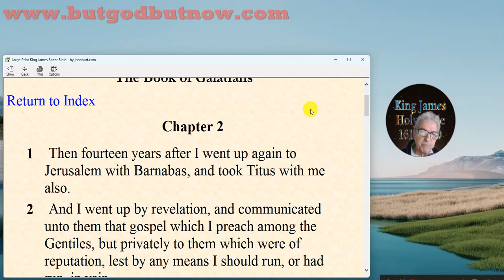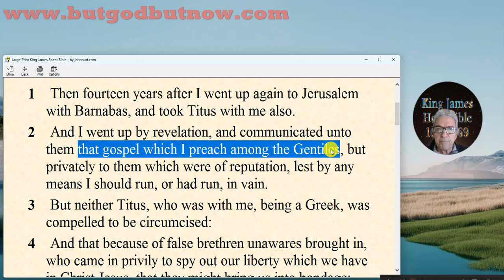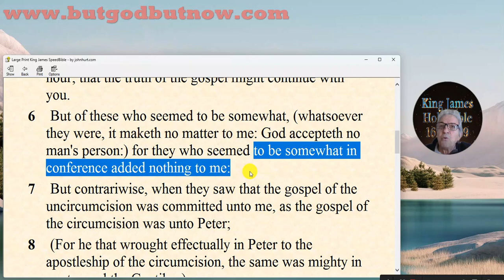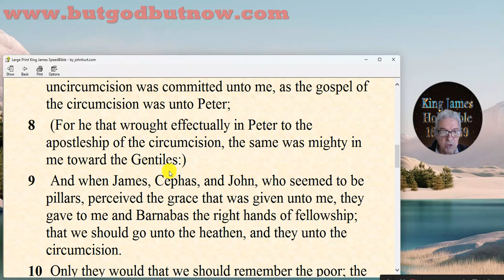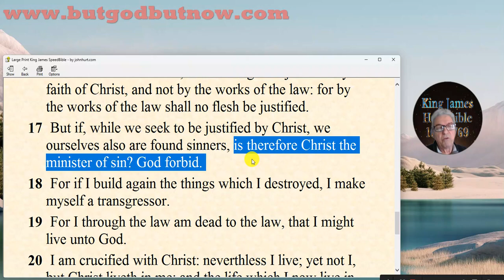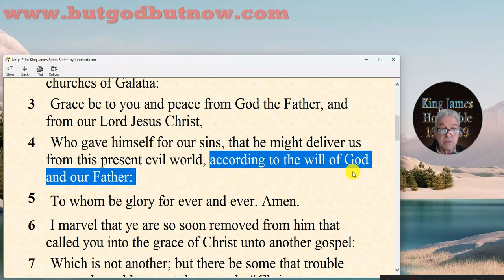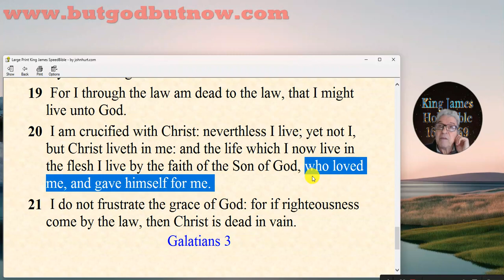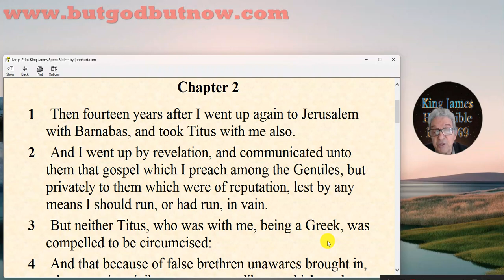14 years after...GALATIANS 2 ~KJB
Chapter 2

1 Then fourteen years after I went up again to Jerusalem with Barnabas, and took Titus with me also.

2 And I went up by revelation, and communicated unto them that gospel which I preach among the Gentiles, but privately to them which were of reputation, lest by any means I should run, or had run, in vain.

3 But neither Titus, who was with me, being a Greek, was compelled to be circumcised:

4
 And that because of false brethren unawares brought in, who came in privily to spy out our liberty which we have in Christ Jesus, that they might bring us into bondage:

5 To whom we gave place by subjection, no, not for an hour; that the truth of the gospel might continue with you.

6
 But of these who seemed to be somewhat, (whatsoever they were, it maketh no matter to me: God accepteth no man's person:) for they who seemed to be somewhat in conference added nothing to me:

7 But contrariwise, when they saw that the gospel of the uncircumcision was committed unto me, as the gospel of the circumcision was unto Peter;

8 (For he that wrought effectually in Peter to the apostleship of the circumcision, the same was mighty in me toward the Gentiles:)

9 And when James, Cephas, and John, who seemed to be pillars, perceived the grace that was given unto me, they gave to me and Barnabas the right hands of fellowship; that we should go unto the heathen, and they unto the circumcision.